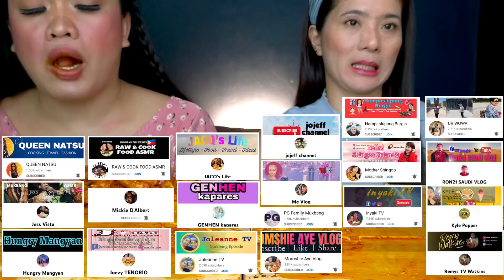SPICY CHICKEN FEET MUKBANG | ENOKI AND BUTTON MUSHROOMS COLLAB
Please support our collab @lebreymonegil